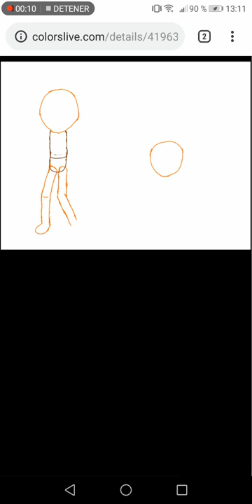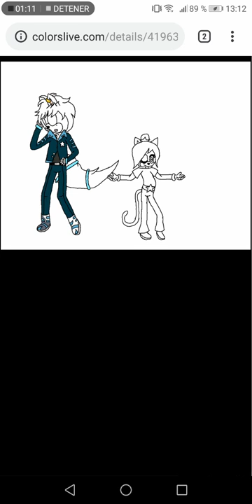Speedpaint - Regalo para LegendQueen01 (Deviantart)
I know that maybe when I climb this "speedpaint" more than one will laugh at my way of drawing but you know what? It does not matter, despite being years drawing is NOW when I'm improving and I know I still have a lot to improve. If you want to criticize my style, do it but with constructive criticism please and thank you for your attention and watch the video.

Serenaya Zafire the cat is mine.

Postscript: I do not have any program to record the computer screen so record the screen of my mobile phone.

Se que quizás al subir este "speedpaint" más de uno se reirá de mi forma de dibujar pero ¿sabéis que? No importa, yo a pesar de estar años dibujando es AHORA cuando estoy mejorando y se que me falta mucho por mejorar. Si queréis criticar mi estilo, hacedlo pero con críticas constructivas por favor y gracias por vuestra atención y ver el vídeo.

Serenaya Zafire the cat es mía.

Postdata: No tengo ningún programa para grabar la pantalla del ordenador por eso grabe la pantalla de mi teléfono móvil.